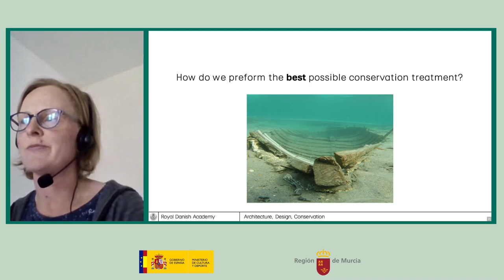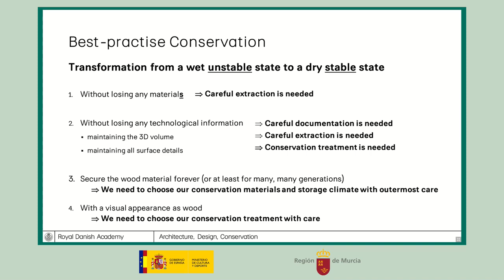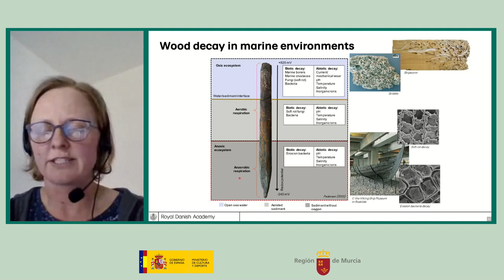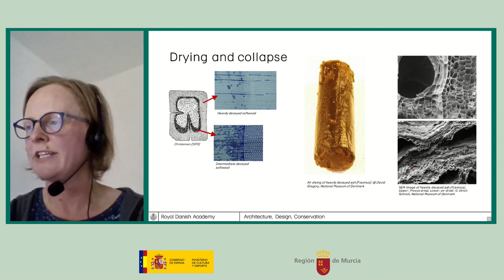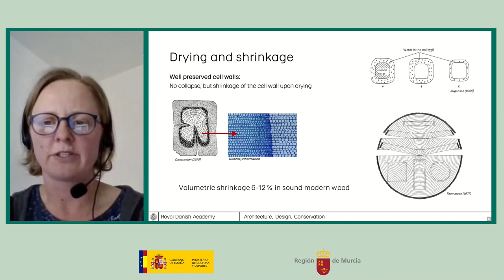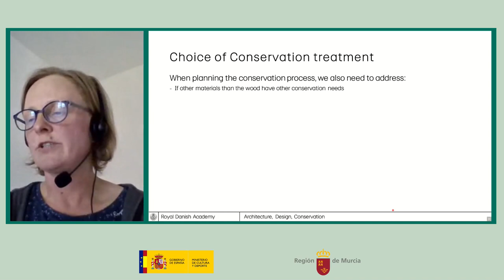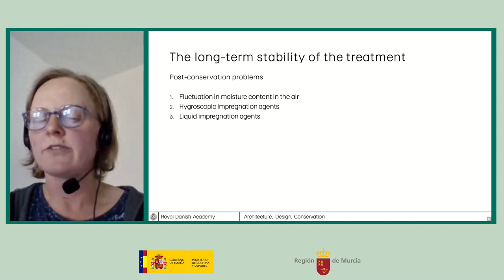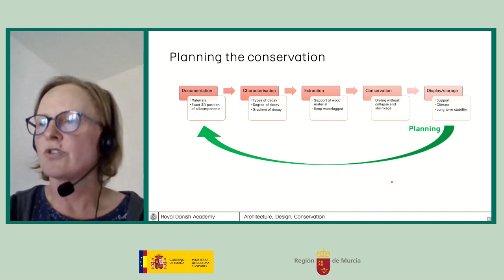Reunión RIE Mazarrón 2: Nanna Bjerregaard. 5 de mayo de 2022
“La importancia de la conservación en la planificación de proyectos integrales de extracción y conservación de barcos arqueológicos. Ética, deontología”. Nanna Bjerregaard, ICOM-CC Waterlogged Wood Working Group, ICC-Nordic Group.